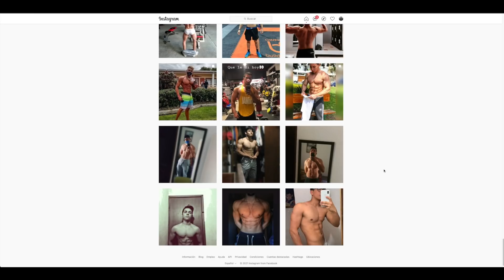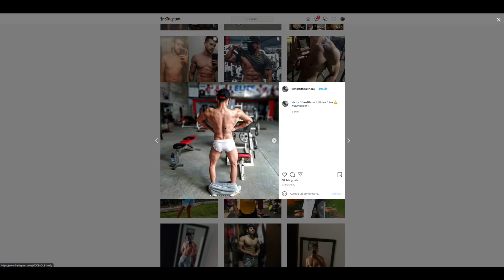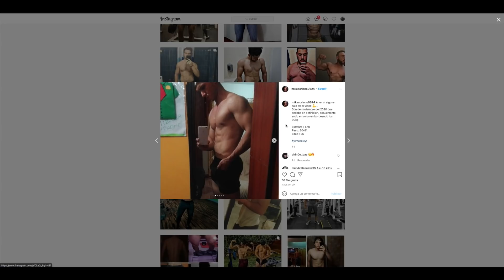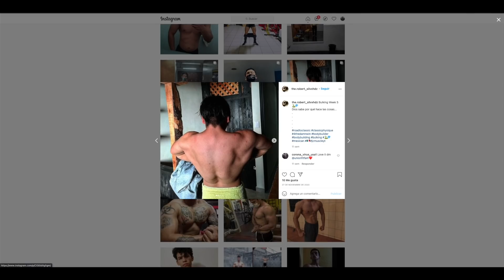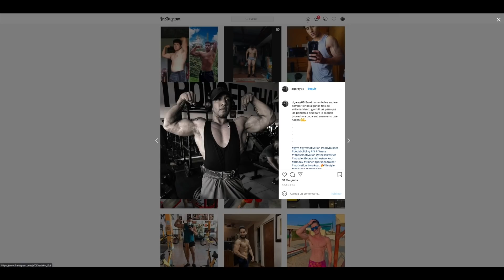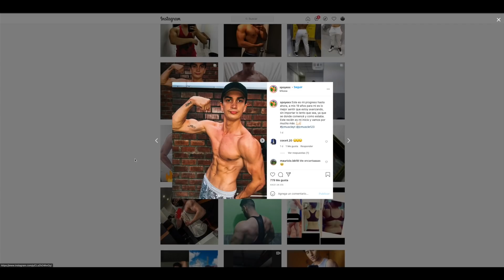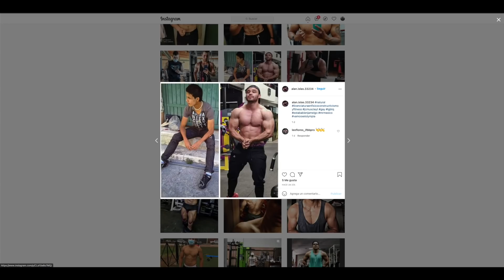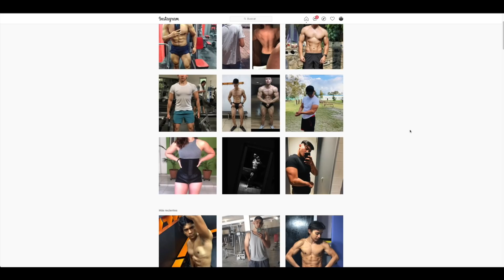REACCIONANDO A SUS FISICOS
IMPORTANTE LEER

Evita ser bloqueado al insultar y hablar tonterias, mantengamos el canal como una buena comunidad.